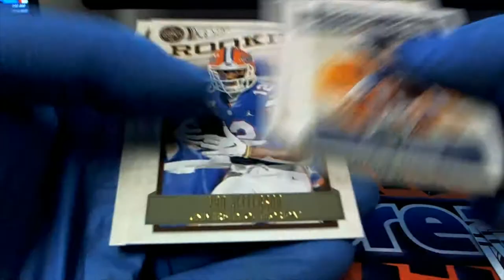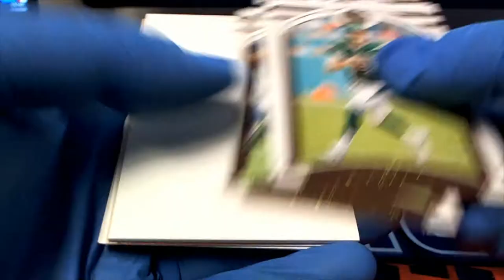2020 Panini Legacy Football 2 Pack Rips For Joey C & Michael C